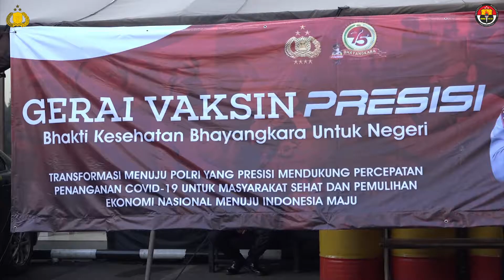MABES POLRI - GERAI VAKSIN PRESISI.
Polri menggelar Gerai Vaksin Presisi diseluruh Polda, Polres dan Polsek jajaran di seluruh Indonesia, hal ini dalam rangka dukungan Polri dalam percepatan penanganan Covid-19 serta untuk menciptakan Herd Immunity (kekebalan kelompok) sehingga masyarakat sehat dan ekonomi bangkit.

persyaratan Vaksinasi cukup dengan membawa KTP saja ya sobat.